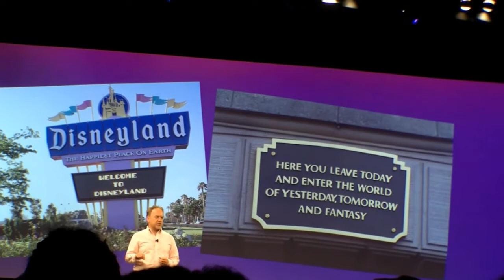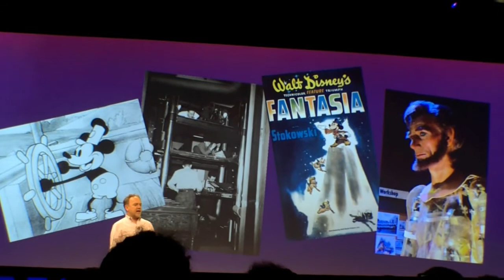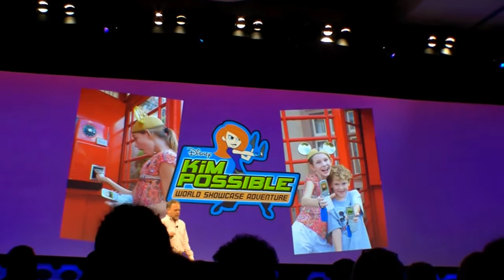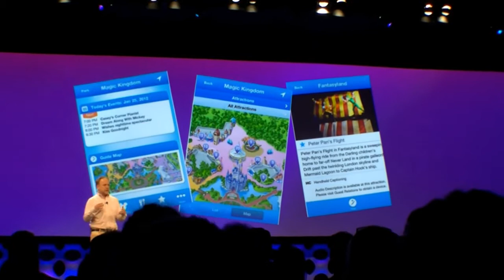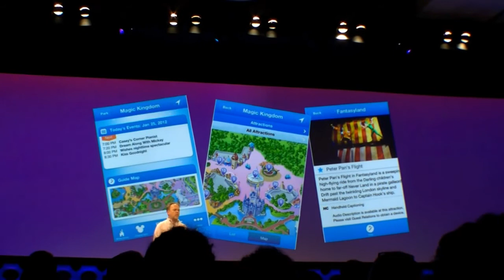Disney as a qualcomm partner